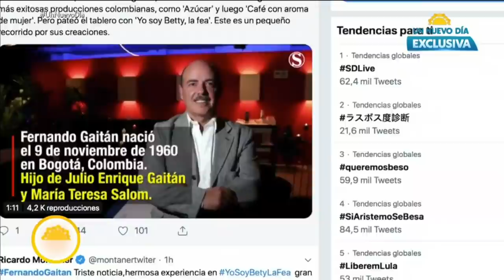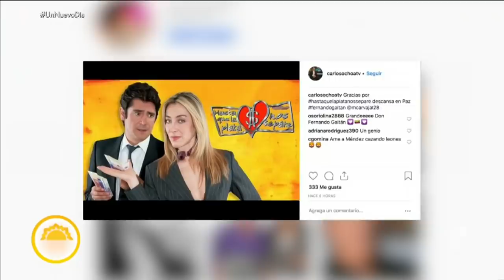Murió Fernando Gaitán, el creador de “Betty La Fea” | Un Nuevo Día | Telemundo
Video oficial de Telemundo Un Nuevo Día. Con profundo pesar la prensa de Colombia informó del fallecimiento Fernando Gaitán, escritor, guionista y creador de Betty La Fea y Café con Aroma de Mujer.